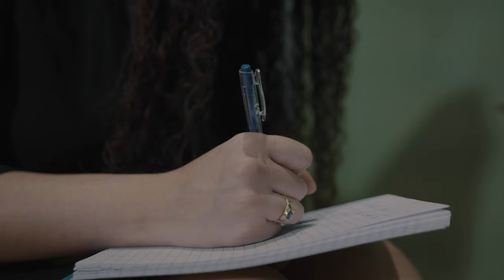Stevo Ross “How I Feel Sometimes” | Shot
Watch the official music video of "How I Feel Sometimes" by Stevo Ross.